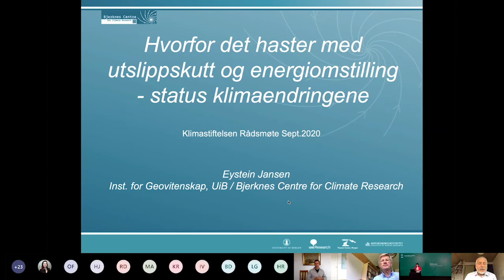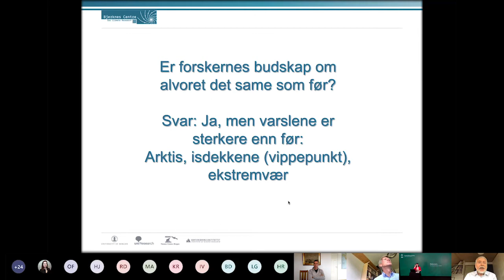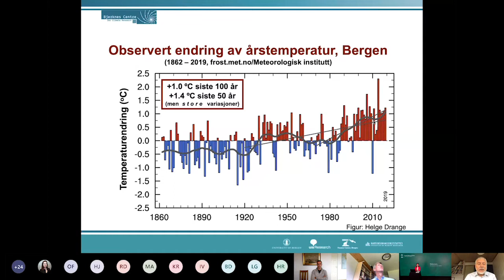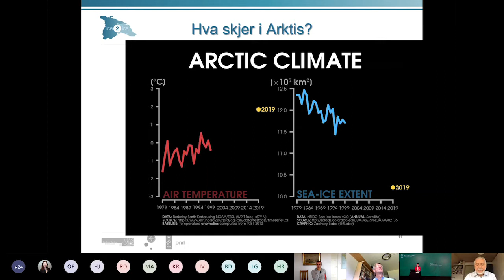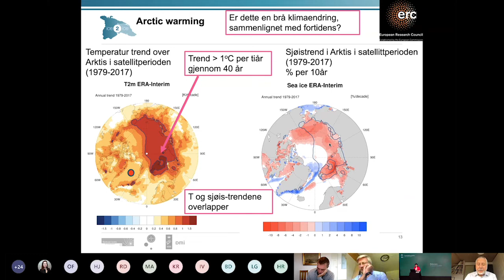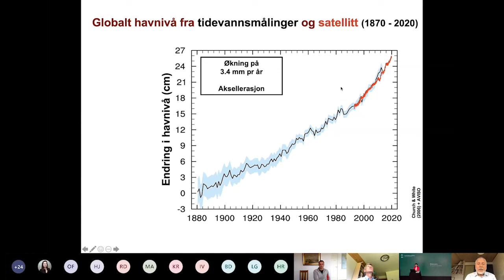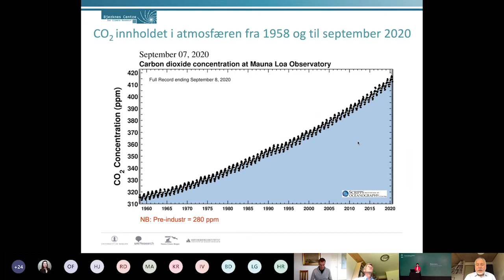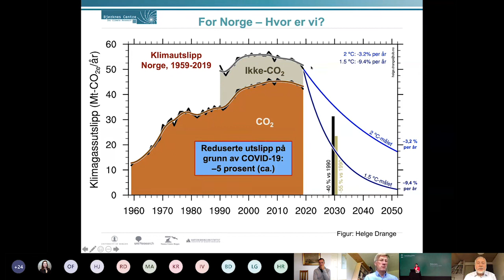Hvorfor det haster med utslippskutt og energiomstilling – status klimaendringene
Presentasjon av Eystein Jansen, Institutt for Geovitenskap, UiB / Bjerknes Center for Climate Research

Fra rådsmøtet til Norsk klimastiftelse 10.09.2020